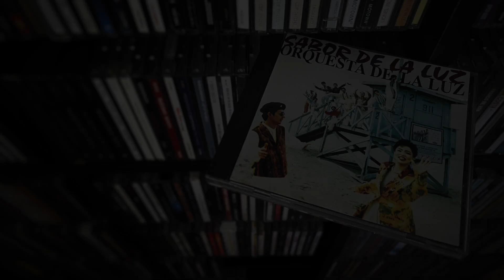03. Quiéreme - ORQUESTA DE LA LUZ (Sabor de La Luz - 1995)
ORQUESTA DE LA LUZ
Sabor de La Luz
BMG
1995